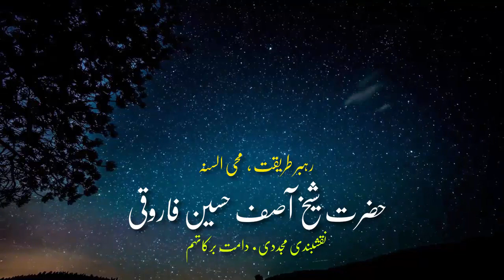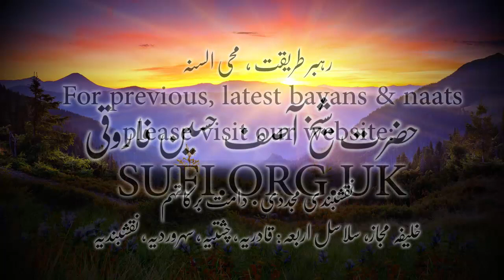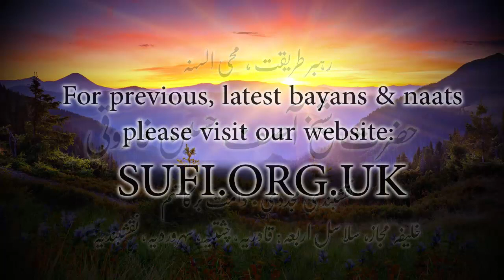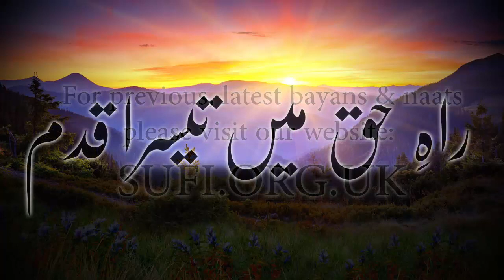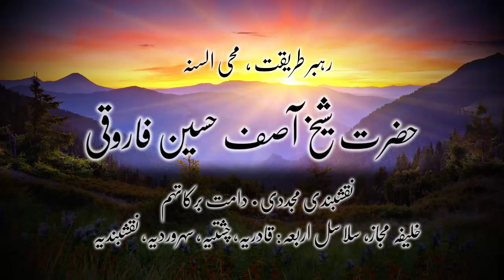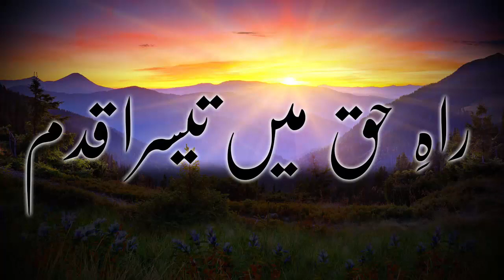بیان راہِ حق میں تیسرا قدم - حضرت شیخ آصف حسین فاروقی نقشبندی یوکے